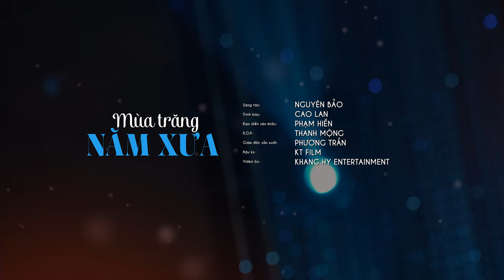🔥HOT🔥 Mùa Trăng Năm Xưa - Cao Lan (Thần tượng Bolero 2016) Sáng tác mới ngọt lịm tim| MV 4K OFFICIAL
Sáng tác: Nguyên Bảo
Trình bày: Cao Lan
Hòa âm: Nguyên Bảo
Mix & Master: Đức Anh ( Võ Hoàng Studio)
Makeup & Hair: Cát Nhi
Trang phục: Lyly Đặng
Đạo diễn sân khấu: Phạm Hiền
D.O.P: Thanh Mộng
Photo: Nguyễn Văn Nhớ
Giám đốc sản xuất: Phương Trần
Editor: KT FILM
Video by KHANG HY ENTERTAINMENT.

LYRIC:
Mùa trăng năm nào chúng mình vừa yêu nhau nắm tay hẹn cơn mưa về mới mềm rũ giấc nồng anh vẫn say, run run vai gầy em cười không nói 2 đứa ngồi bên nhau rất lâu.

Tình yêu ban đầu ước thế cùng trời mây có anh cùng em bên đời gom lời xưa góp mộng nơi chốn đây. Em nơi trăng đầy anh còn phiếu lãng nơi trân gian bao tháng ngày.

Vâng trăng năm xưa bao lâu vẫn yên bình lắng nhìn chuyện nhân thế.
Dòng đời trôi thời gian phải nắng phương trời xa cách rồi. Duyên nào cho đôi lứa…

Đời trai tha phương bao la những con đường ai chờ  người trăm hướng…
 Buồn vui niềm riêng xin giữ bên lòng ôm giấc nồng. mơ gì nơi gió sương.

 Ngày mai anh về nối lại 1 vòng tay bấy lâu chờ mong nhịp cầu đưa người yêu kiếp nào qua cõi mê. Trăng xưa hẹn thề, soi vàng đưa lối cho tình chung trên lối về.

•Đây là kênh chính thức của ca sĩ Cao Lan Bolero - Thần tượng Bolero 2016.
Connect with Cao Lan Bolero:
○Bản quyền thuộc về Cao Lan Official. Nghiêm cấm sao chép dưới mọi hình thức.